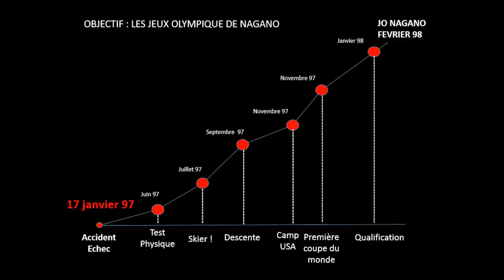L’échec nous veut du bien ! | Adrien Duvillard | TEDxBelfort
Sportif de haut niveau en ski alpin et spécialiste des épreuves de vitesse, Adrien a passé 11 ans en équipe de France. Vainqueur d’une coupe du monde en 1993 et quatre titres de champion de France, il décide de mettre fin à sa carrière en 1998 après les Jeux Olympique de Nagano. Coach certifié en entreprise, il intervient sur les thèmes de la gestion du stress, de l’accès à la performance ou de la gestion de l’échec. Adrien apporte un autre éclairage sur le sens que l’on donne à la performance. A une époque où le monde change d’heure en heure chaque individu a besoin de trouver un sens, une éthique, un but à son travail.  Sportif de haut niveau en ski alpin et spécialiste des épreuves de vitesse, Adrien a passé 11 ans en équipe de France. Vainqueur d’une coupe du monde en 1993 et quatre titres de champion de France, il décide de mettre fin à sa carrière en 1998 après les Jeux Olympique de Nagano. Coach certifié en entreprise, il intervient sur les thèmes de la gestion du stress, de l’accès à la performance ou de la gestion de l’échec. Adrien apporte un autre éclairage sur le sens que l’on donne à la performance. A une époque où le monde change d’heure en heure chaque individu a besoin de trouver un sens, une éthique, un but à son travail. This talk was given at a TEDx event using the TED conference format but independently organized by a local community.